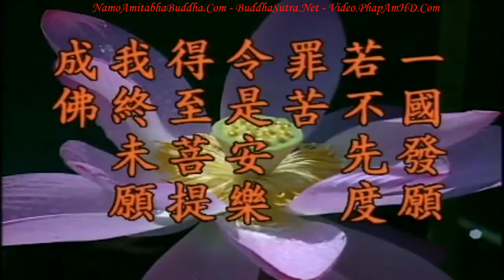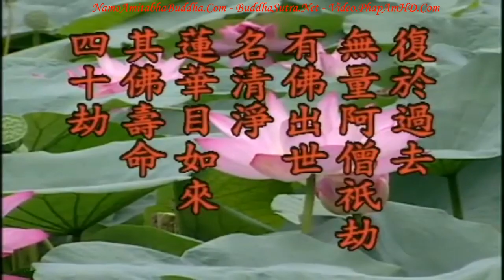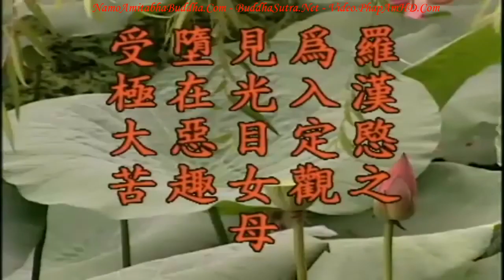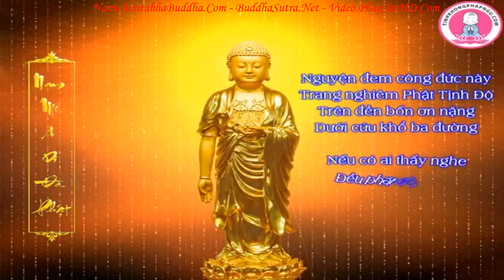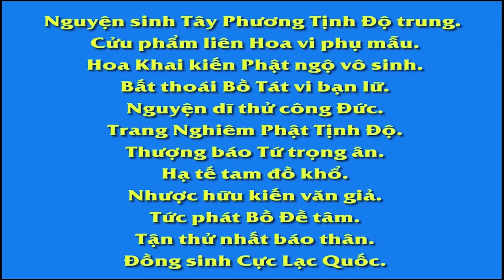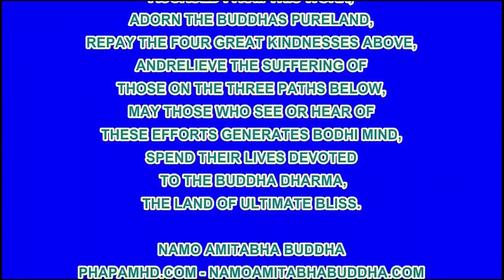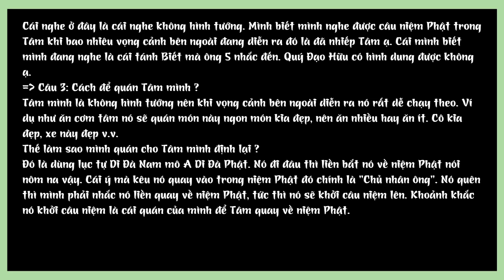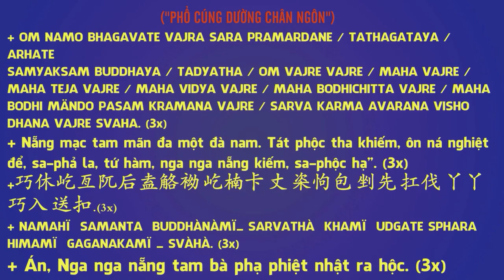Kinh Địa Tạng Bồ Tát Bổn Nguyện tập 21 102 Lão Pháp Sư Tịnh Không R